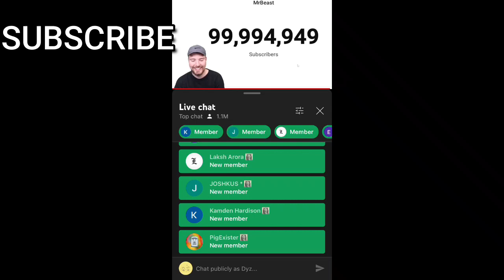MrBeast Hits 100 Million Subscribers Live...